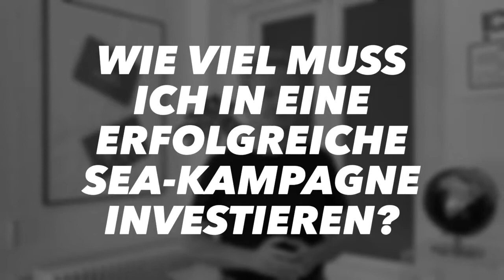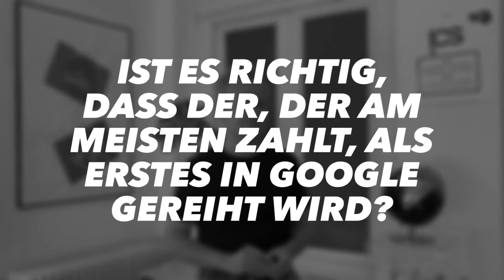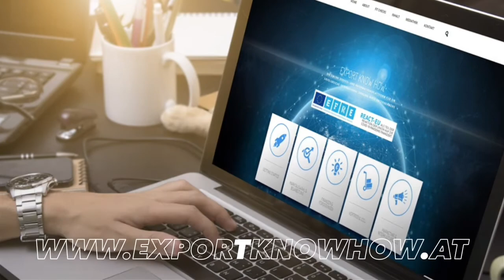Suchmaschinenwerbung (SEA) im Export | FAQs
Unser Experte beantwortet folgende Fragen:

1. Was versteht man unter SEA?
2. Welche Vorteile bringt SEA im Export?
3. Wie viel muss ich in eine erfolgreiche SEA-Kampagne investieren?
4. Ist es richtig, dass der, der am meisten zahlt, als erstes in Google gereiht wird?

...und gibt zum Abschluss noch 3 Tipps & Tricks im Umgang mit SEA.